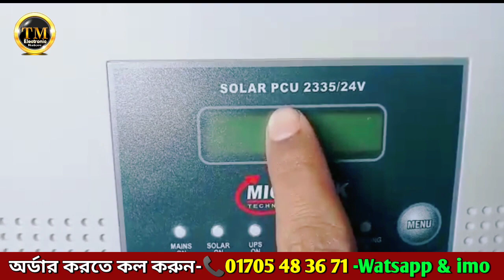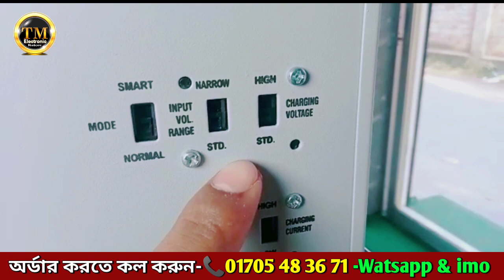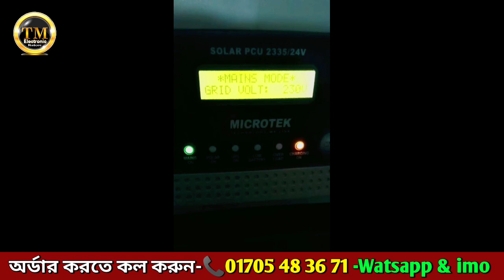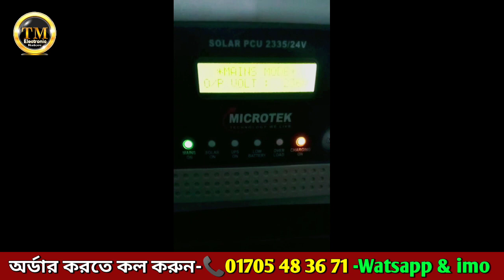Microtek 2335 Solar Ips Solar IPS Price In Bd সব চেয়ে কম বাজেটে সোলার সিস্টে,Tm Elec,01705483671